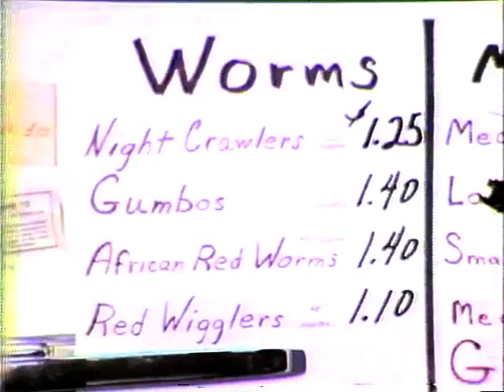Mike Stroot - KTVI - Worm Packer